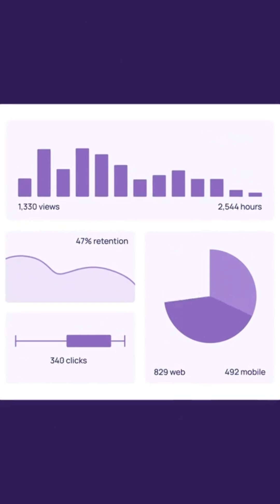🤖𝐀𝐈 𝐏𝐞𝐧𝐭𝐞𝐬𝐭𝐢𝐧𝐠 - “𝐓𝐡𝐢𝐬 𝐀𝐈 𝐂𝐚𝐧 𝐏𝐞𝐧𝐭𝐞𝐬𝐭 𝐛𝐲 𝐈𝐭𝐬𝐞𝐥𝐟? 𝐀𝐮𝐭𝐨 𝐂𝐲𝐛𝐞𝐫𝐀𝐠𝐞𝐧𝐭 𝟎.𝟏.𝟑 𝐄𝐱𝐩𝐥𝐚𝐢𝐧𝐞𝐝!”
Imagine a cybersecurity tool that can think, explore, and test systems all on its own like a digital security agent. That’s exactly what Auto CyberAgent 0.1.3 does.